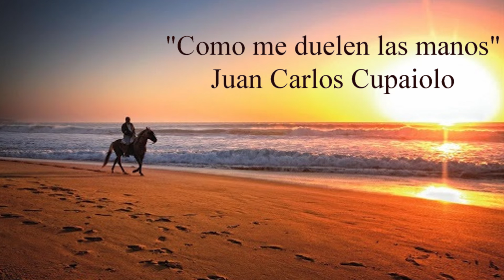COMO ME DUELEN LAS MANOS (Milonga) JUAN CARLOS CUPAIOLO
COMO ME DUELEN LAS MANOS (Milonga de J.C. Cupaiolo) JUAN CARLOS CUPAIOLO